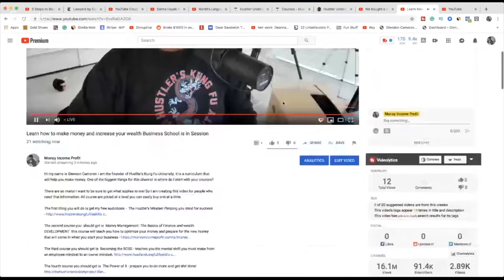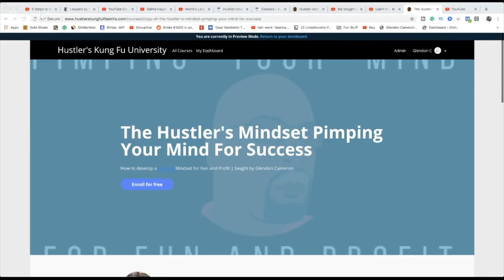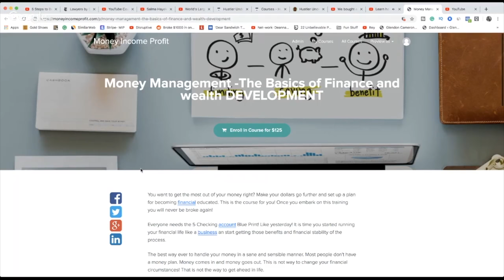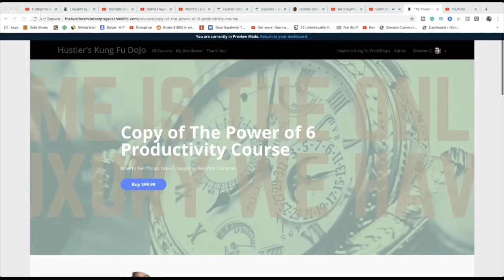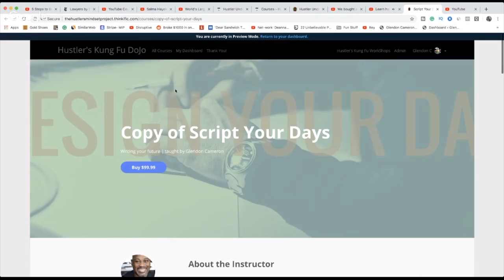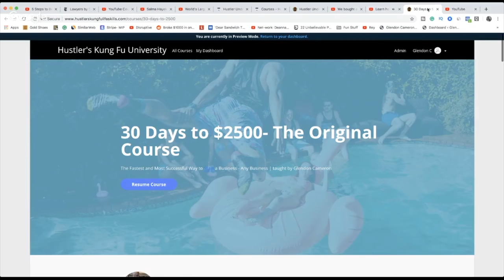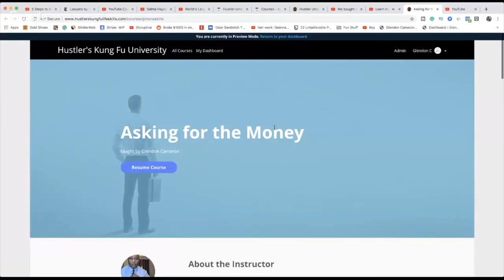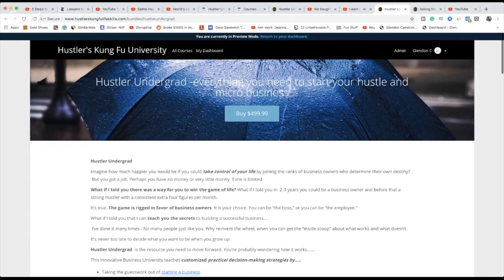There is no BIG MONEY in an environment of FEAR